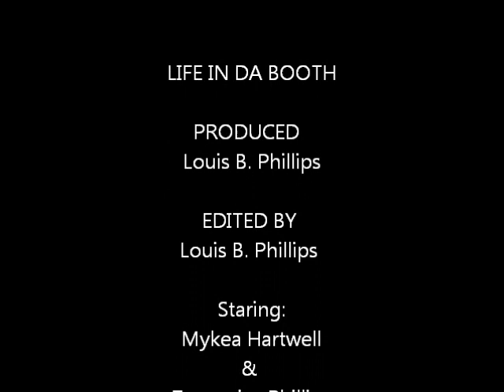THE DANCE OFF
Who is the better dancer? Done to complete the silent film project for media productions I at Palo Verde High School in Blythe, CA